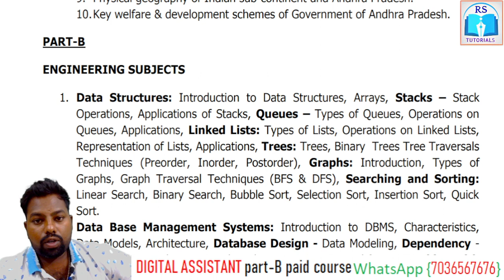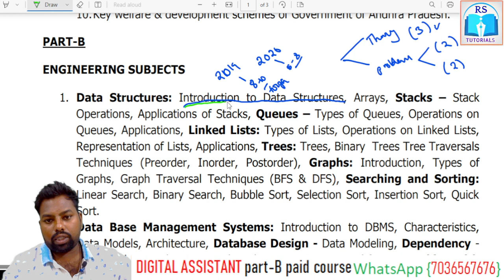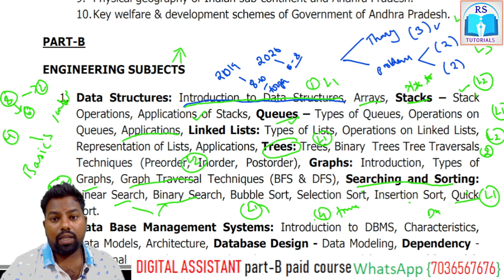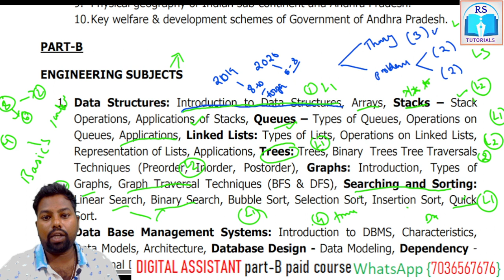Grama Sachivalayam DIGITAL ASSISTANT Important topics and tips in Telugu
classes in Telugu
computer science core subjects in Telugu
by
Raja Sekhar Kummari
M.Tech ( NIT Bhopal)